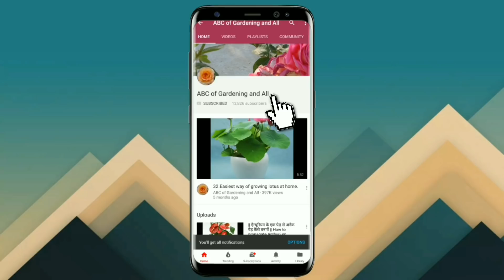137.How to grow and care Firecracker fern/coral fountain plant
Fire cracker fern is a bushy low height plant native of Russia which bears small trumpet like flowers colours of flowers is flame red red or cream.

Happy Gardening ;)